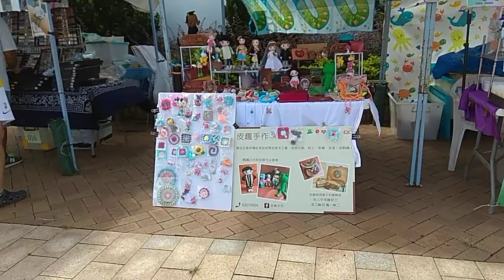Dito magandang view Sai Kung. Hong kong.